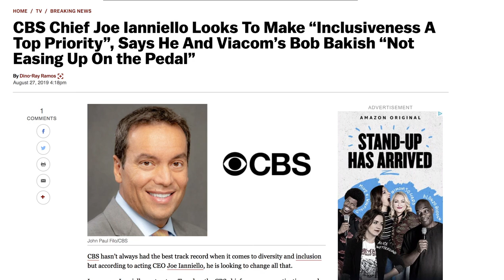Meet The Author: Pamela Newkirk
Award-winning journalist, Pamela Newkirk, shows how workplace diversity initiatives have turned into a profoundly misguided industry–and have done little to bring equality to America’s major industries and institutions.

About DIVERSITY, INC.: The Failed Promise of a Billion-Dollar Industry by Pamela Newkirk:
Diversity has become the new buzzword, championed by elite institutions from academia to Hollywood to corporate America. In an effort to ensure their organizations represent the racial and ethnic makeup of the country, industry and foundation leaders have pledged hundreds of millions of dollars to commission studies, launch training sessions, and hire consultants and diversity czars. But is it working?

In Diversity, Inc., award-winning journalist Pamela Newkirk shines a bright light on the diversity industry, asking the tough questions about what has been effective–and why progress has been so slow. Newkirk highlights the rare success stories, sharing valuable lessons about how other industries can match those gains. But as she argues, despite decades of handwringing, costly initiatives, and uncomfortable conversations, organizations have, apart from a few exceptions, fallen far short of their goals.

Diversity, Inc. incisively shows the vast gap between the rhetoric of inclusivity and real achievements. If we are to deliver on the promise of true equality, we need to abandon ineffective, costly measures and commit ourselves to combatting enduring racial attitudes.